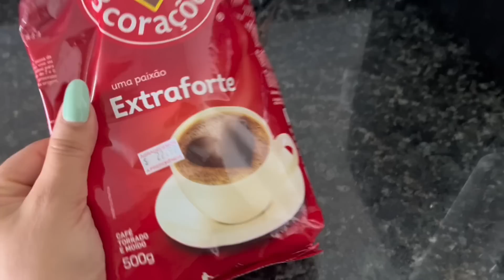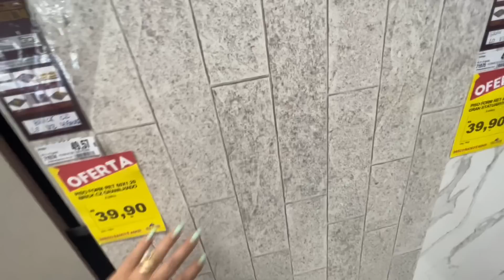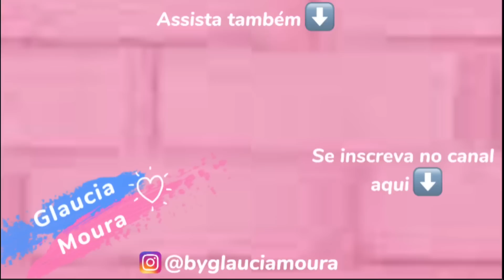ESCOLHENDO PISO DA ÁREA NOVA - CAFÉ DA MANHÃ- LIMPEZA DA PISCINA + ENTRAMOS NA PISCINA PELA 1º VEZ😍